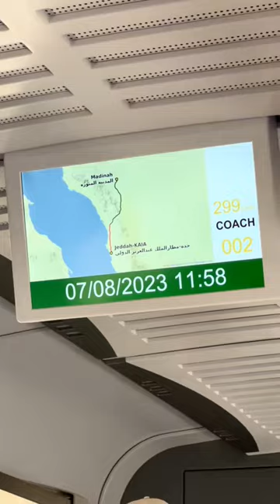Saudi Train Vlog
Follow along on the Saudi high speed train when we went for umrah